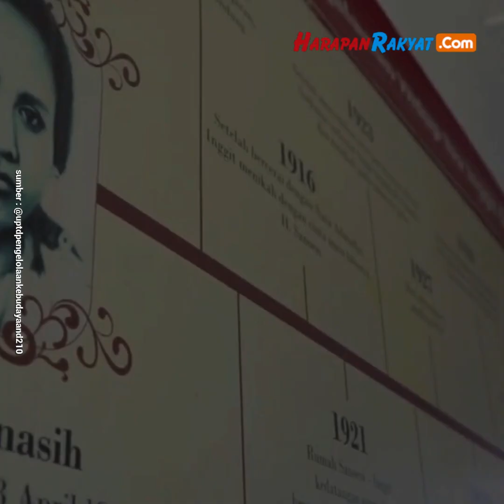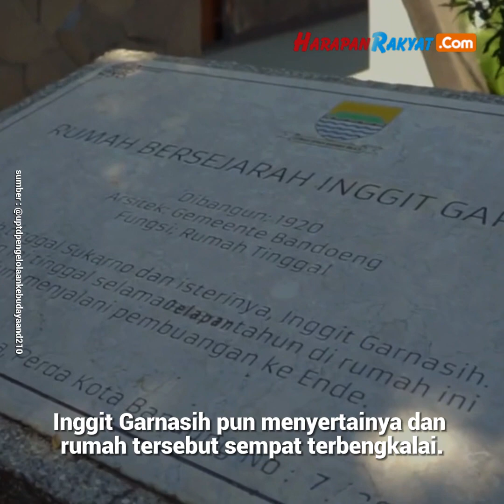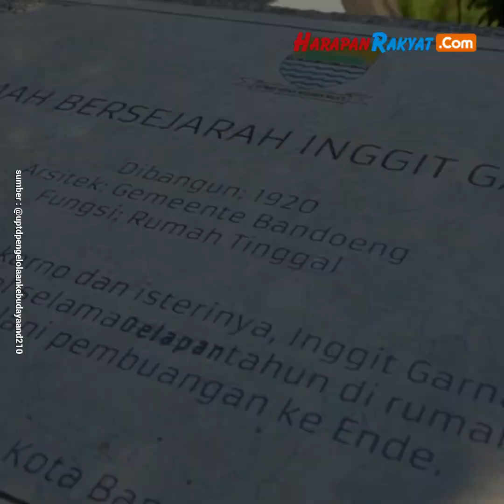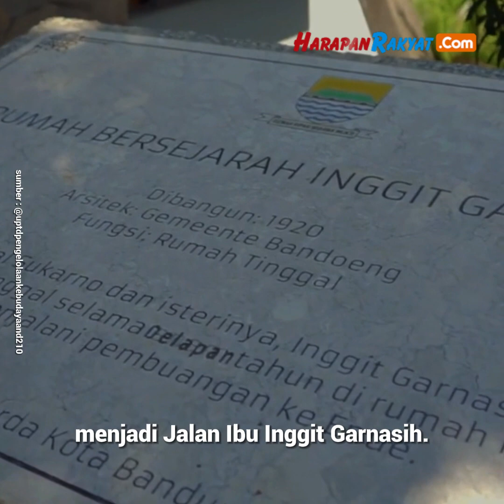Sejarah Rumah Inggit Garnasih, Saksi Perjuangan Soekarno Menggapai Kemerdekaan Indonesia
Rumah Inggit Garnasih merupakan saksi sejarah dari perjuangan Soekarno dalam menggapai kemerdekaan Indonesia. Inggit sendiri merupakan salah satu istri Soekarno. Soekarno mempersunting Inggit Garnasih pada 24 Maret 1923. Ia pun menjalani masa-masa sulit bersama Inggit di rumah yang kini jadi museum tersebut.

Inggit lah yang senantiasa menemani Soekarno ketika menjalani pendidikan di THS. Inggit juga lah yang membantu Soekarno ketika ia ditahan di penjara Banceuy dan Sukamiskin.

Di rumah Inggit ini juga Soekarno melakukan berbagai aktivitas politiknya, termasuk bertemu dengan tokoh-tokoh PNI maupun pejuang kemerdekaan.